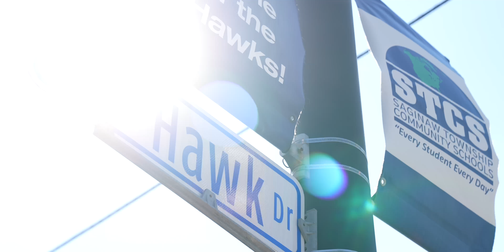Cinematic Football Hype // Heritage High School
Prepare yourself as you take a glimpse inside the 2021 Heritage High Schools Hawk nest!